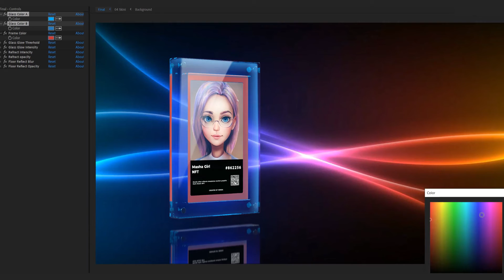After Effects Template: NFT Promo Mock-Up + Free Font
25 fps.